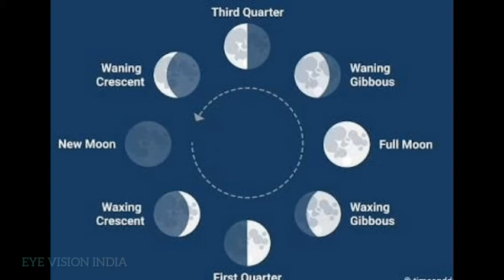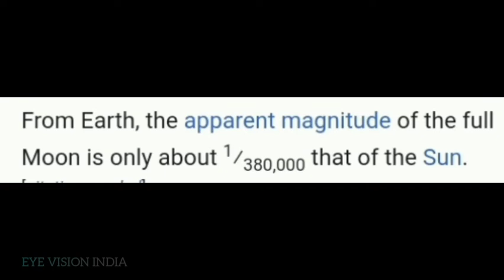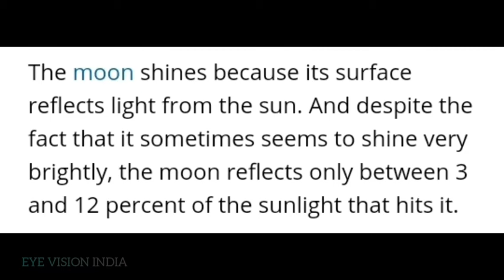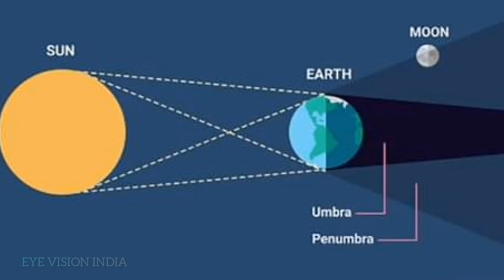நிலவின் பயணம் || Moon Phases .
Nilavin valarpirai and theipirai.